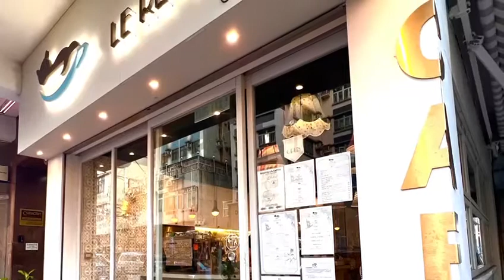Le Reveur ｜太子 ｜打卡cafe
# Le Reveur